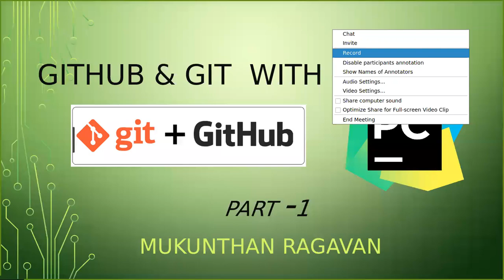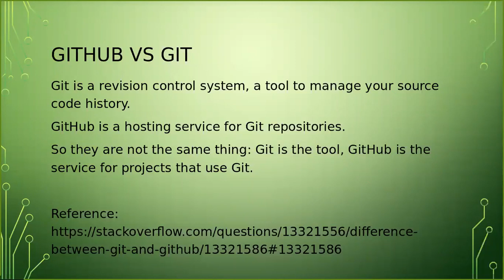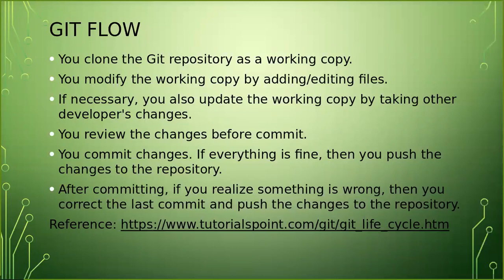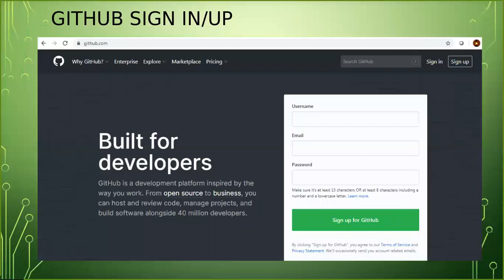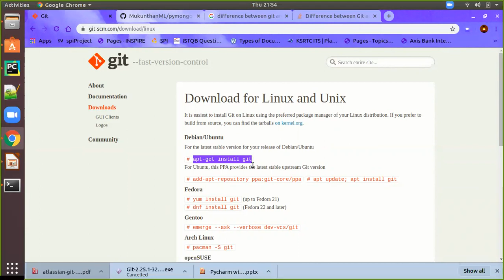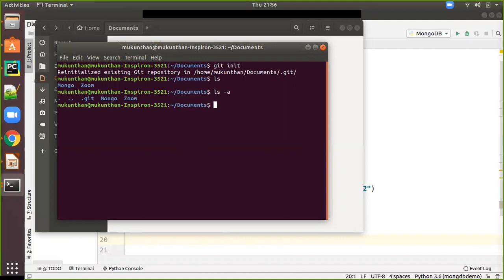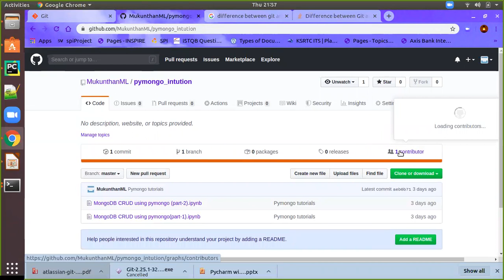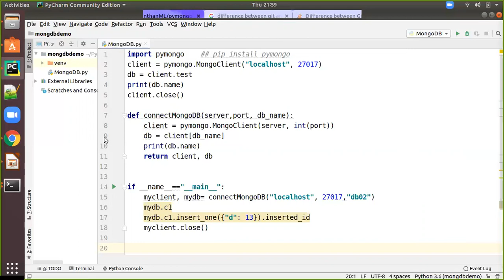GIT - GITHUB - Pycharm Part -1